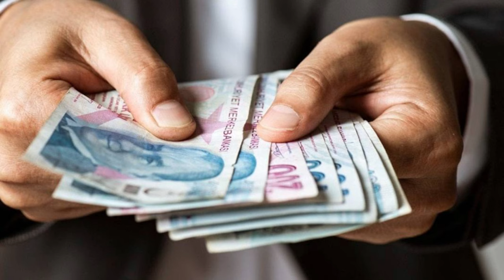Tüm emeklilere ek ödeme için onay verildi. Tarih belli oldu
emekliye müjde son dakika,emekli,emekliye müjde son dakika 2024,emekli zammı,emekli zammı 2024,emekli zammı 2024 son dakika,emekliye zam,mahfi eğilmez,tediye ve ikramiye 2024,eyt,emekli maaşı,emekli zam,emekli maaşı zammı 2024,emekliye seyyanen zam son dakika,emeklilere müjde son dakika,Tüm emeklilere ek ödeme için onay verildi. Tarih belli oldu,Tüm emeklilere ek ödeme,Türkiye,emeklilere yönelik yeni bir düzenleme